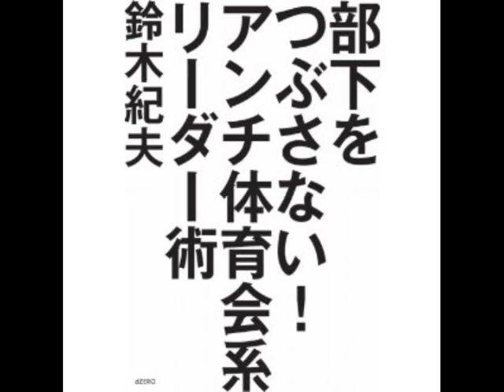大竹紳士交遊録6-26～大森望～写真週刊誌Flash創刊時の話、雑誌編集長としてのマネージメント哲学『部下をつぶさない! アンチ体育会系リーダー術』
『部下をつぶさない! アンチ体育会系リーダー術』鈴木紀夫著

写真週刊誌Flash創刊時の話、雑誌編集長としてのマネージメント哲学

6月19日・大森望(辛口書評家)
今ある場所で起こっている現実を徹底追求！その筋の専門家にいろいろ聞いてみよう！

出演：大竹まこと、光浦靖子、太田英明